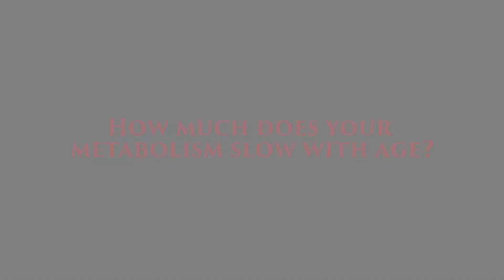NIC 44a: How much does your metabolism slow with age?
SUMMARY: "There is a 1-2% decline in basal metabolic rate per decade of life [2]."